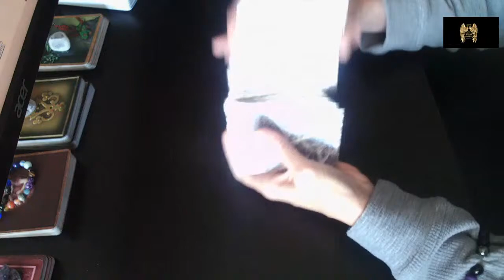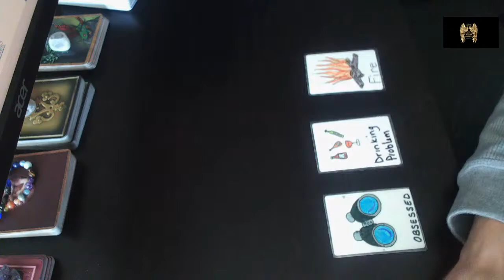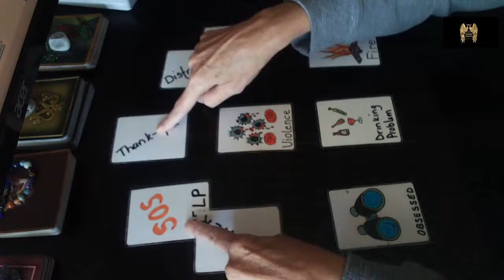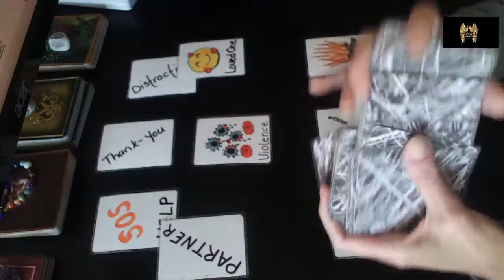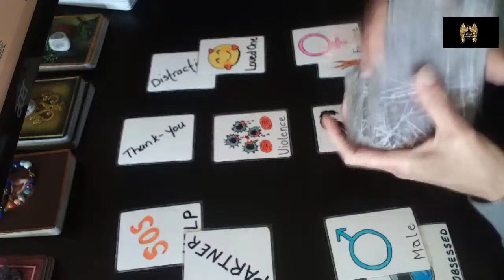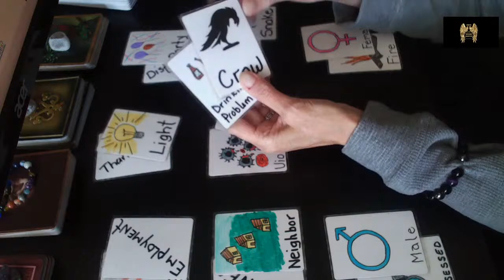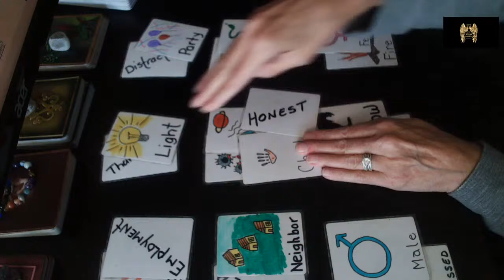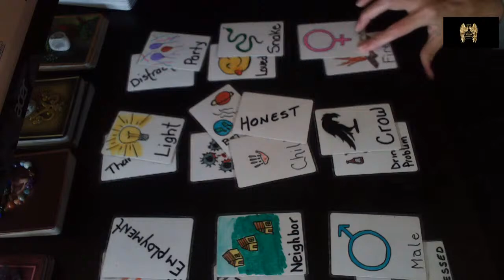CLEO SMITH 4 YEARS OLD VANISHED FROM CAMPSITE.. OR DID SHE?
What do the Ancestor Cards Reveal ??

Cleo Smith was last seen by her family when they were staying at the remote Blowholes Campground in Macleod, Western Australia, around 1.30am .
Cleo,  in pink pyjamas was sleeping in a tent alongside her mother, stepfather and baby sister Isla in their first camping trip together. But when her parents awoke at 6am on October 16, she was gone.
Detectives investigating the disappearance of Cleo Smith have ruled out a major theory, saying there is "NO  EVIDENCE " to suggest Cleo Smith or her family were victims of stalking before she vanished.